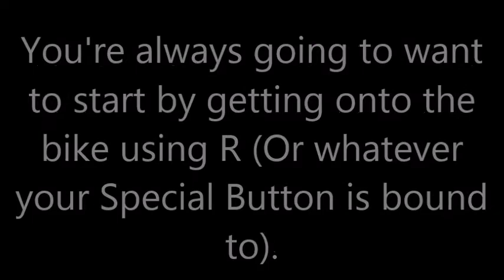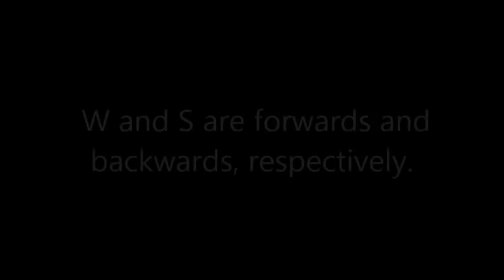Goat Sim | How to Operate a Bike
Here's an instructional video about how to operate a bike in Goat Simulator!

*** LINKS ***